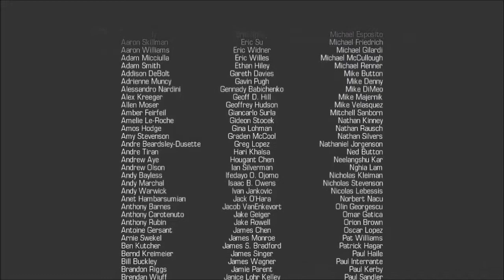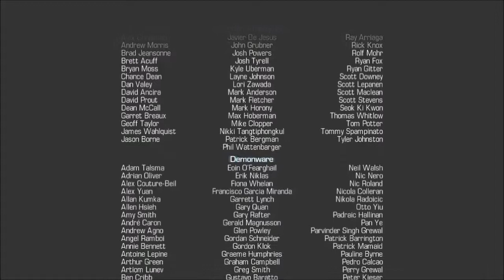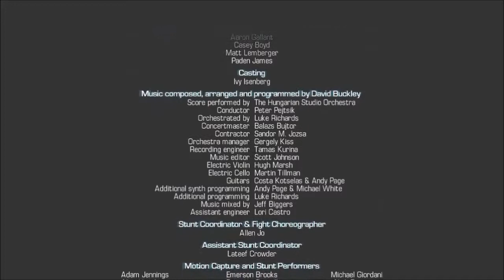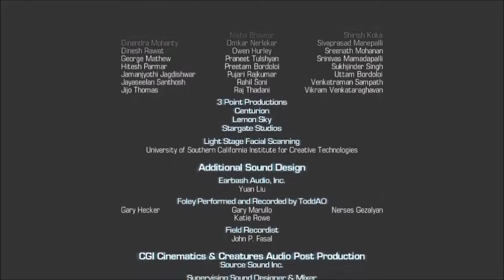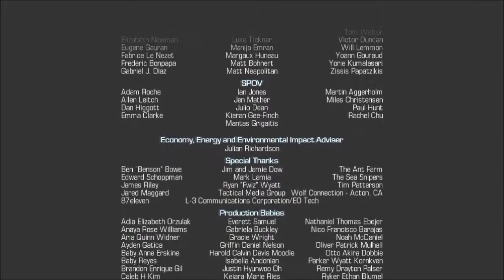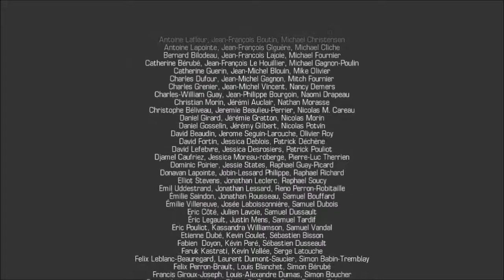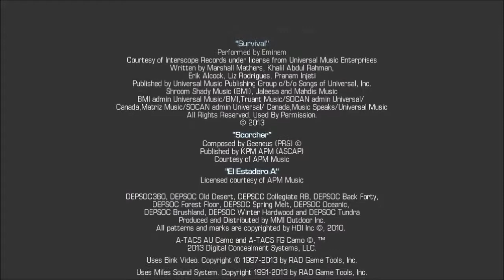Call of Duty Ghosts : neutraliser volk ( fin )